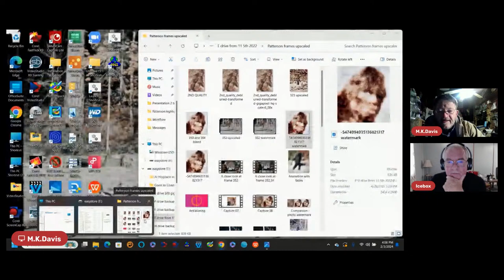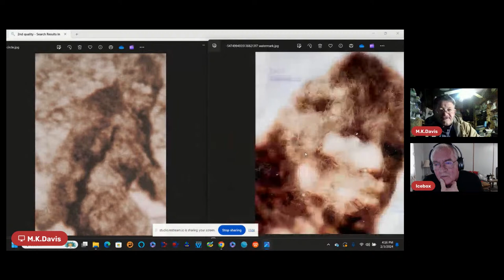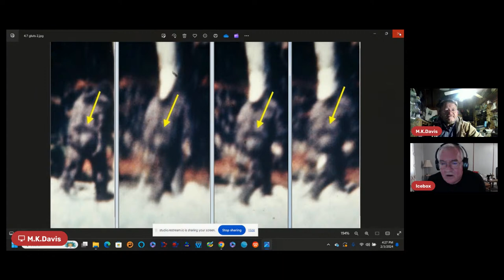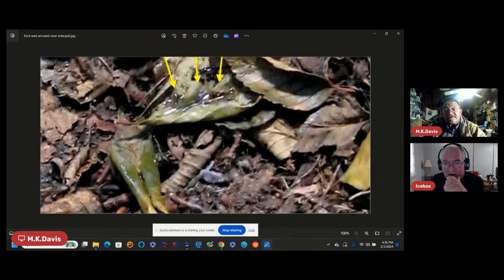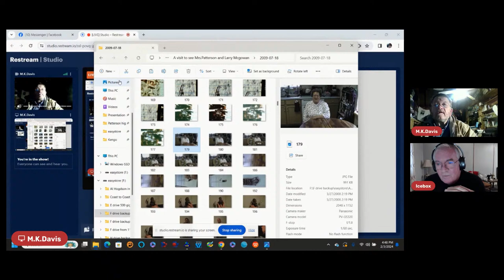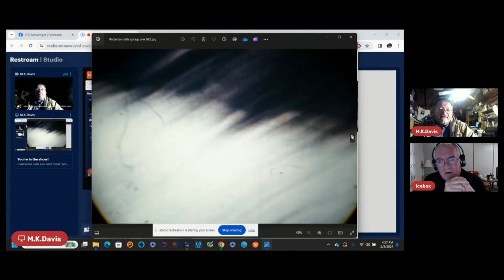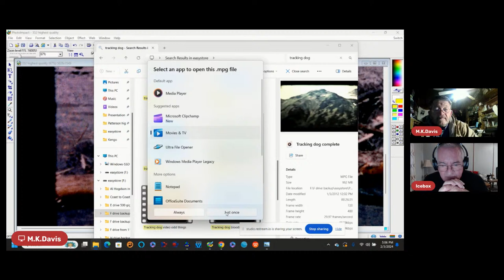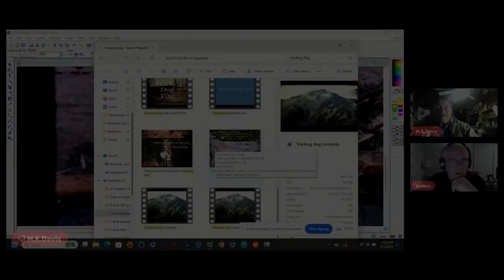" Bigfoot With M.K.Davis"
* M.K. Davis Work*
* Patterson And Gemlin Film*